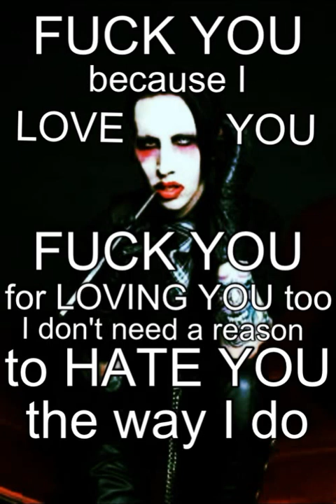Marilyn Manson - Paranoiac [Japanese Bonuc Track]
2006 bonus track remix of Para-noir